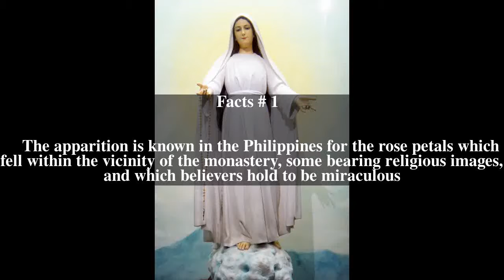Our Lady Mediatrix of All Graces Top # 7 Facts